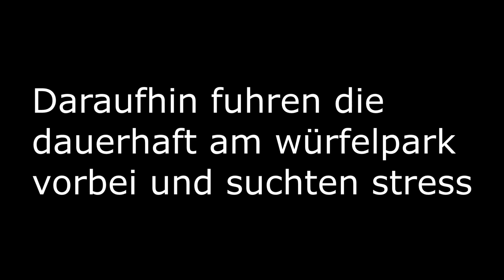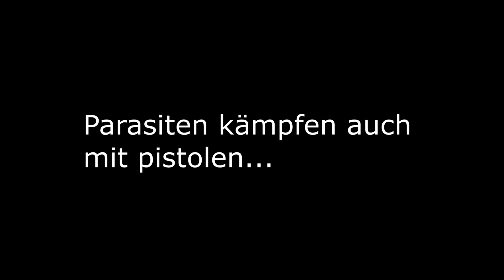[SibauiRP] Triaden Scheppern für Rifa Invite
Cherry#0793 Discord für eventuelle Supportfälle.